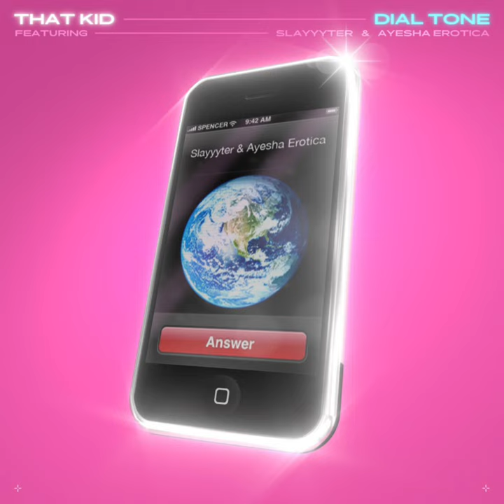Dial Tone (feat. Ayesha Erotica & Slayyyter)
dial tone (ft. slayyyter and ayesha erotica)
YEAR: 2018
AGE: 22
FUN FACT: there's two different cover arts to this song! the one used everywhere now (thumbnail), and the og one (video)! this is also that kids first release (besides old soundcloud songs)!